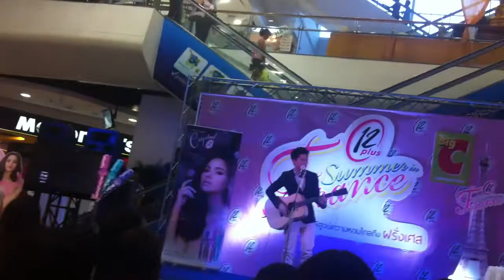Max Jenmana - Nothing on you @12 plus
พยายามจะเอากล้องหลบคนนั้นคนนี้...เลยออกไม่สบายตาเช่นนี้ T^T